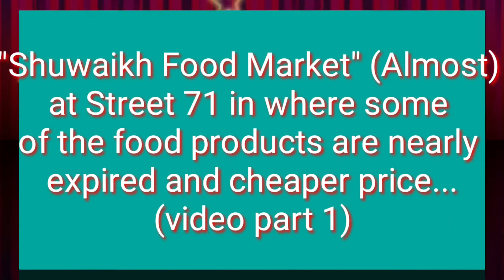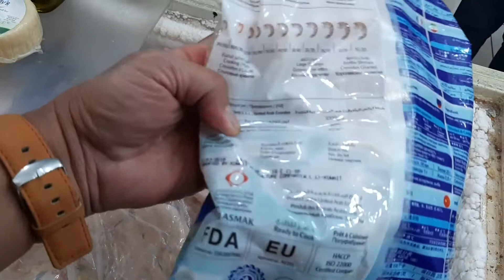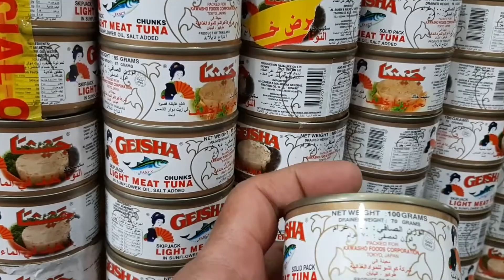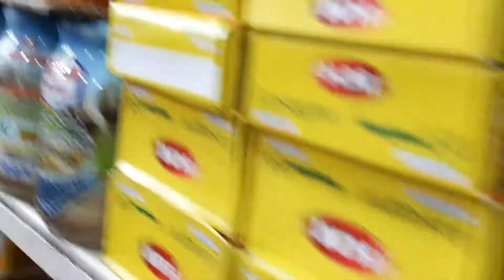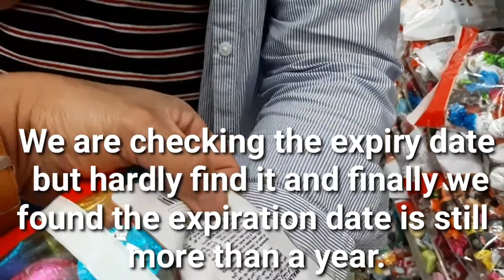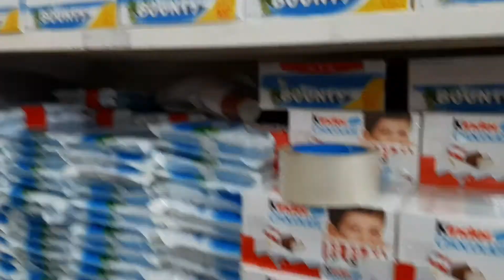Cheaper Food at Shuwaikh